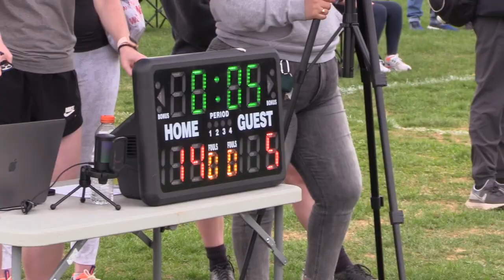Emperor 7's 2021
Princeton 7's at Lehigh Valley